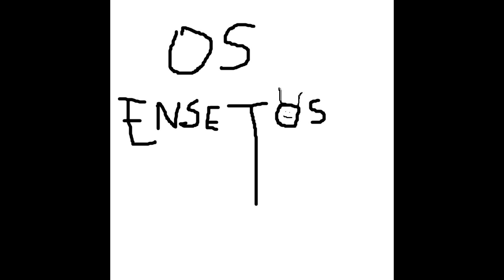Eight Days A Week - Cover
Faixa 01 do álbum Só Stereo